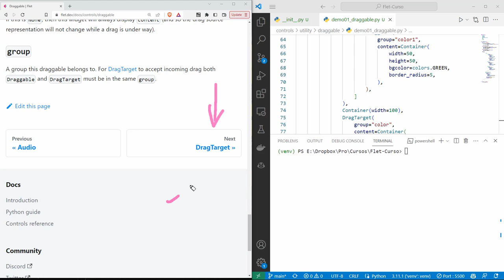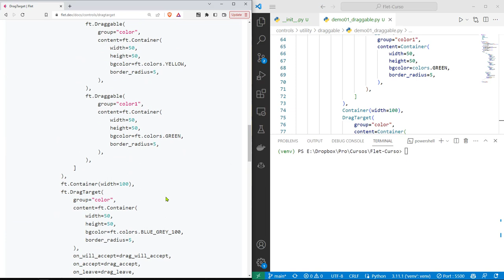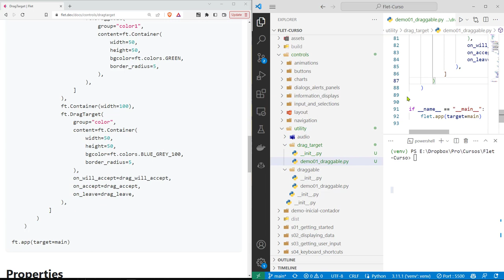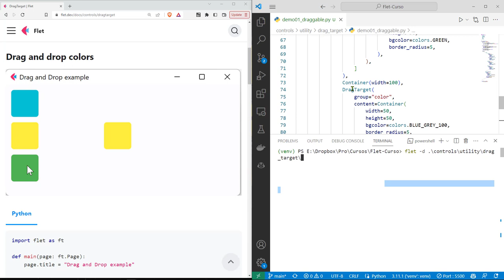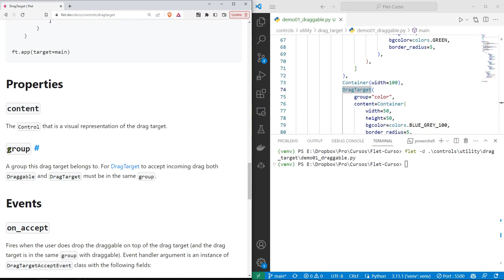Flet Curso: 189 DEMO de la Clase DragTarget para Componentes Objetivos para Soltar